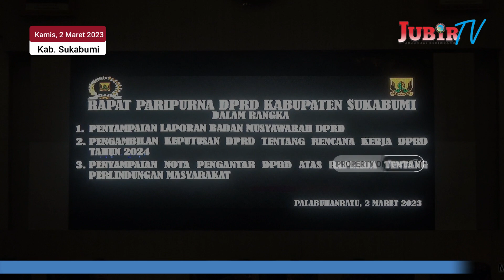LINMAS DIPERJUANGKAN, KOMISI 1 DPRD KAB. SUKABUMI MULAI MERANCANG PERDA LINMAS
Kab. Sukabumi, Di tahun 2023 ini, DPRD Kab. Sukabumi akan memulai merancang peraturan Daerah tentang Pelindungan Masyarakat, hal tersebut dengan ditandainnya pengesahan NOTA pengantar DPRD atas RAPERDA usul inisiatif tentang RAPERDA Pelindungan Masyarakat.

Di DPRD kab. Sukabumi, urusan pelindungan masyarakat menjadi liding sektor komisi 1. Yang di mana, rancangan tersebut akan inten di bahas di komisi tersebut.

Selepas Paripurna yang diadakan pada hari kamis, tanggal 2 Maret 2023 di Gedung DPRD kabupaten Sukabumi, reporter jubir tipi berhasil mewawancarai salah satu anggota Komisi 1 terkait, MUSLIHIN di ruang Fraksi Gerindra.

(wawancara)

Seperti yang kita ketahui, LINMAS adalah garda terdepan dalam pelindungan masyarakat yang membuat ketenangan dan kenyamanan dilingkungan sekitar.
Semoga saja Raperda yang sedang dirancang oleh DPRD Kabupaten Sukabumi ini, bisa membuat LINMAS lebih baik lagi, khususnya pada kesejahteraannya.

Dari DPRD Kabupaten Sukabumi, reporter jubir tv, Muri, Melaporkan